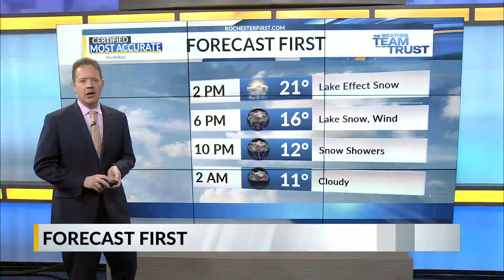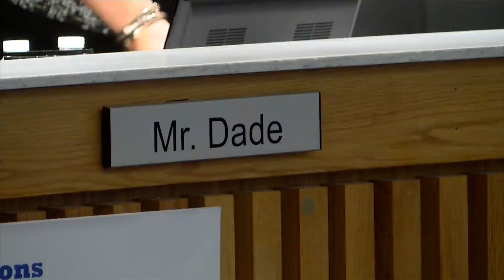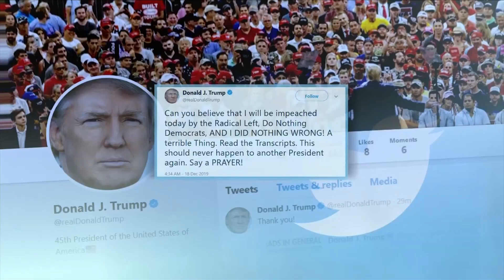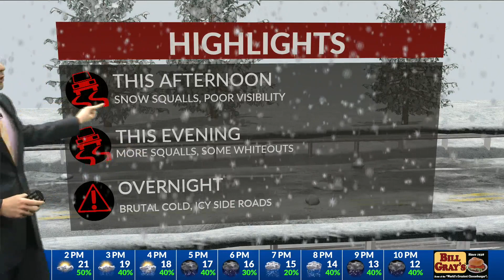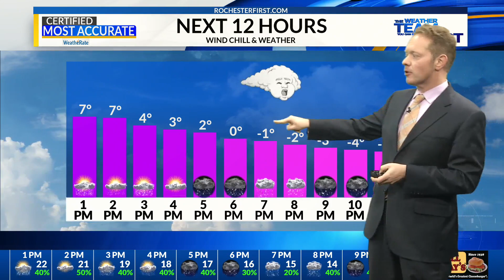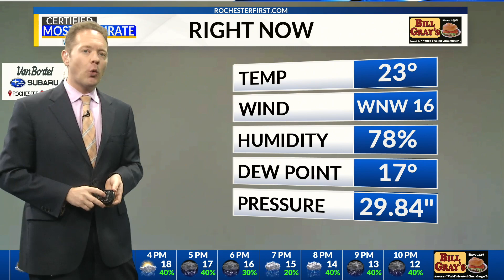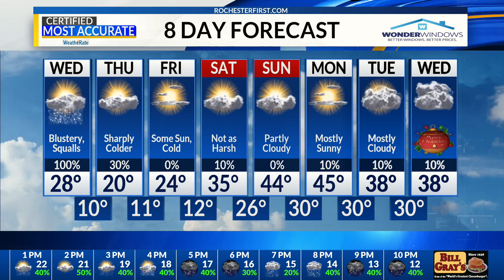News 8 at Noon: Online broadcast for December 18, 2019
Due to CBS's special coverage of the ongoing House of Representatives impeachment vote, we will be live streaming News 8 at Noon on this page at 12:05 p.m. EST.